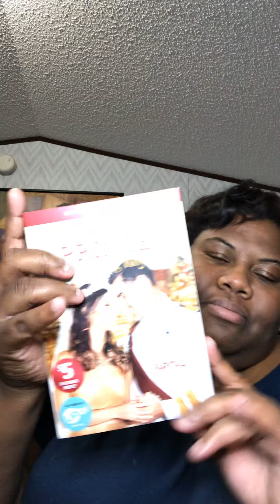Christmas with a Prince 🤴🏽 Becoming Royal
Starring: Chales shaughnessy ( the Nanny ),  kaitlyn Lees , Nick Houslow, Josh Dean,

Purchase at Walmart
Price $ 9.98